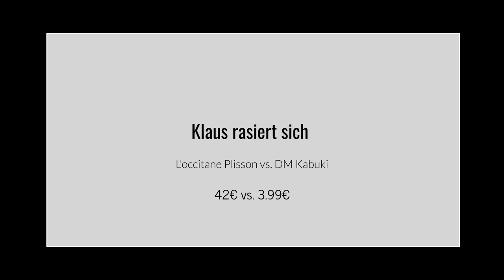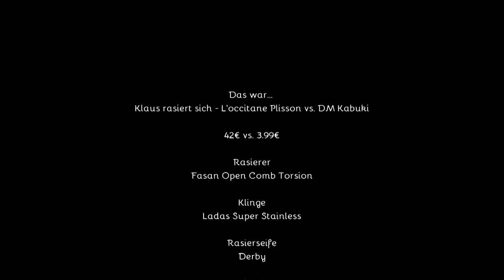Klaus rasiert sich Plisson vs. Kabuki